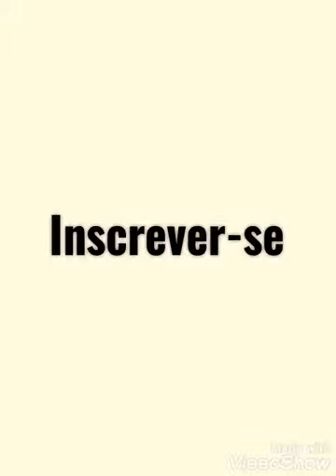Todos os pronto! e até já com perúa e bombeiro parte 2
(Pronto! e até já com perúa)
Fantasma e perúa
Rocky e perúa
Carro e perúa
Pedra e perúa
Carro verde e perúa
Mr. Bones e perúa
Cartoon network de cabeça e perúa
Minions forte e perúa
Lobo2960 e perúa só ele
Titio avô e perúa

(Pronto! e até já com bombeiro)
Bombeiro e trator
Bombeiro e carro preto
Bombeiro e carro vermelho
Bombeiro e cavalo
Bombeiro e skate
Bombeiro e carro gigante
Bombeiro e carro de escolar
Bombeiro e carro de policial.